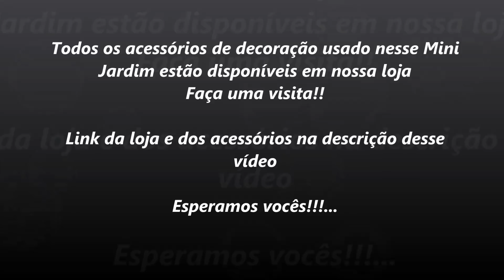Mini Jardim Secreto das Fadas Mini Secret Garden of the Fairies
Se você gostou da idéia.

LINK LOJA JARDIM SECRETO DAS FADAS